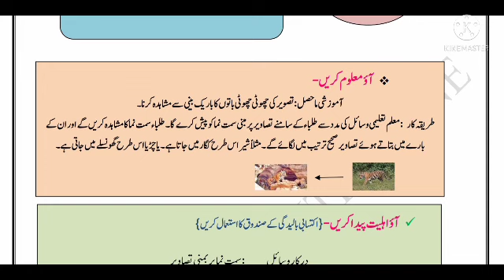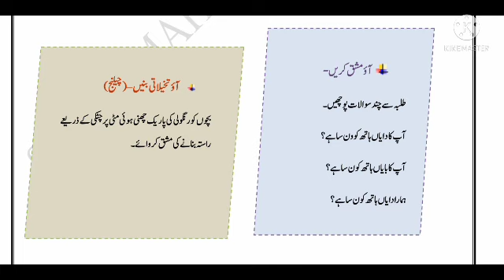BRIDGE COURSE URDU DAY 29 std 2 | جماعت دوم اردو برج کوس دن انتیس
BRIDGE COURSE URDU DAY 29 std 29 | جماعت تیسری اردو برج کوس دن انتیس